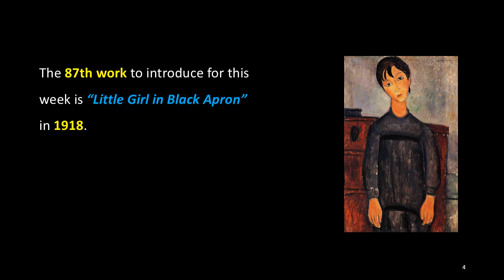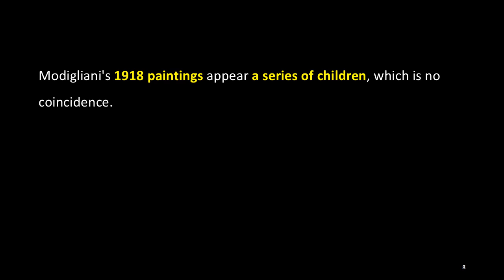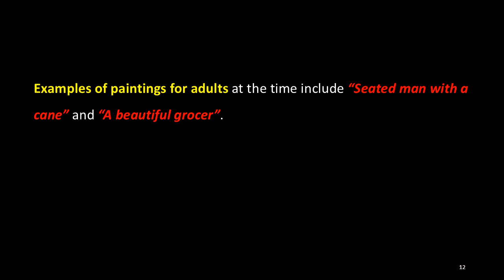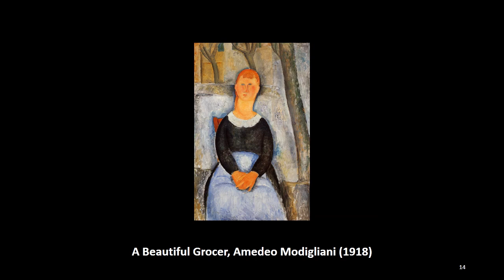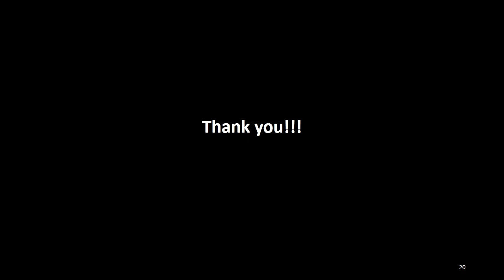The Works by Amedeo Modigliani: 87. Little Girl in Black Apron (1918)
Modigliani Institute Korea (MIK) is currently introducing artworks of Amedeo Modigliani.

The 87th work to introduce for this week is “Little Girl in Black Apron” in 1918.

This work is an expressionist style portrait and an oil painting on canvas with the size of 92.5 x 60.5 cm and housed in the Kunstmuseum Basel in Basel, Switzerland.

Modigliani's 1918 paintings appear a series of children, which is no coincidence. The reason for this is that during Modigliani's stay in southern France, there were neither portrait commissions nor the models such as Zborowski had paid in Paris.

As a result, Modigliani was free to choose the subject for his paintings, whether as adults or children. Examples of paintings for adults at the time include “Seated man with a cane” and “A beautiful grocer”.

Modigliani, who spent his childhood amid families with many children in his hometown of Livorno, may have recalled his childhood, painting innocent children.

In this painting, the pose of the little girl with big eyes looks a little stiff and awkward, but in another painting of the same little girl, “Two little girls,” she looks more comfortable.

The little girl's black outfit stands out with some embroidery at the bust, and her black apron and the chest of drawers serve to add horizontal lines to the paintings. Also, the black book on the drawers suggests that the little girl is a wise and studious child.